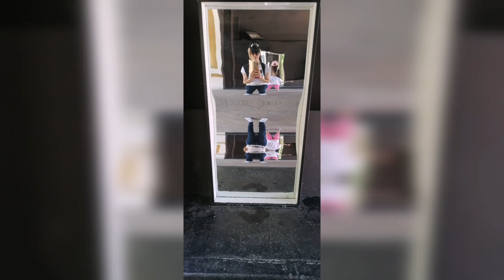Mirabilandia 2022 il parco dei divertimenti per grandi e bambini - tutte le novità - Tour completo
Uno dei parchi più belli mai visitati , i bambini si sono divertiti tantissimo e a breve un nuovo video con la seconda parte...